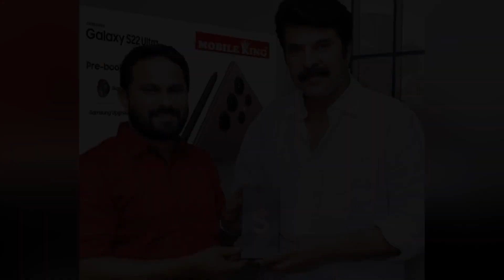കേരളത്തിലെ ആദ്യത്തെ iPhone 14 Pro Max സ്വന്തമാക്കി മമ്മൂക്ക🔥 iphone 14 pro max Malayalam mammootty